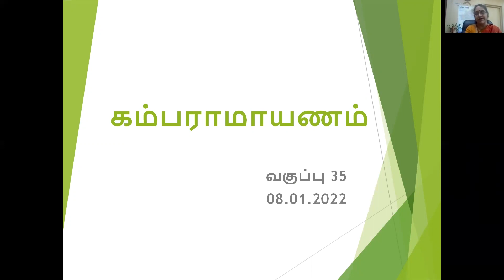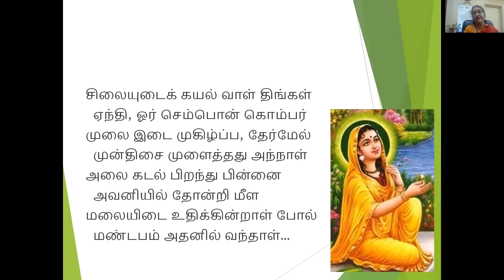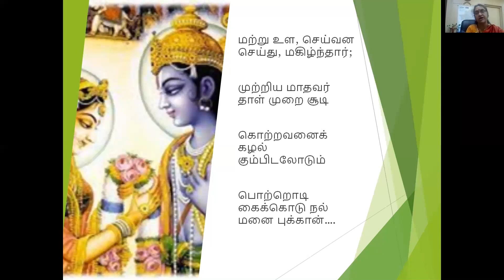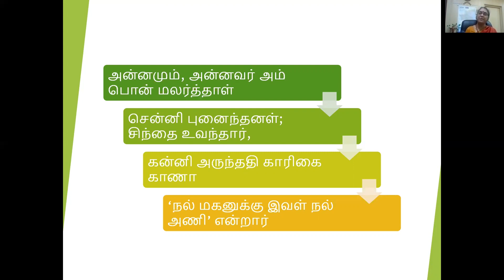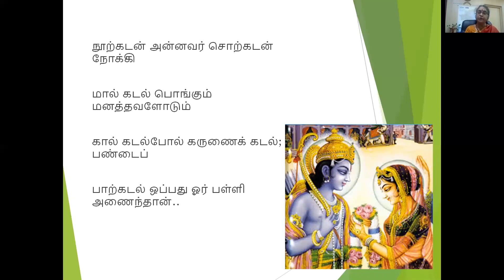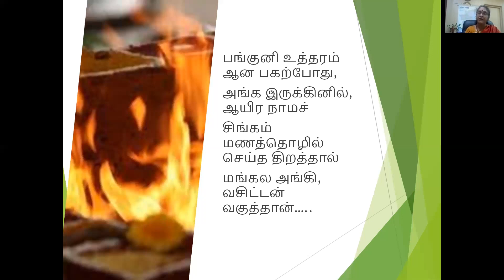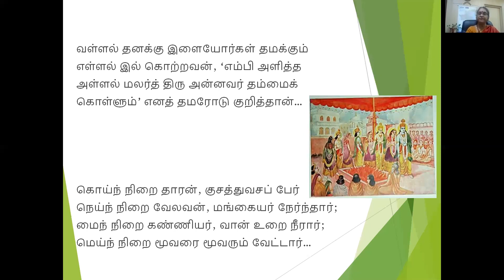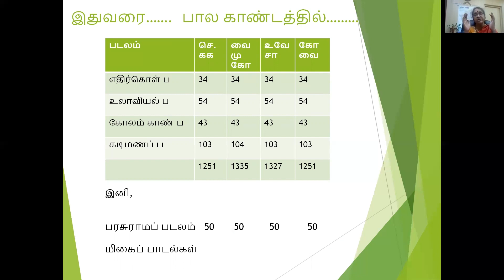Kamba Ramayanam -Dr.Sudha Sehsayyan's lecture 35